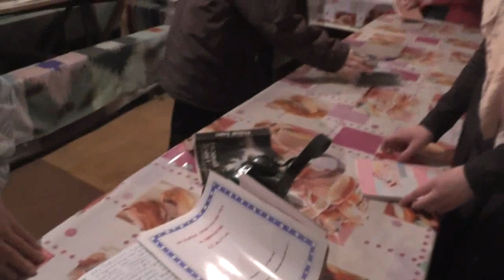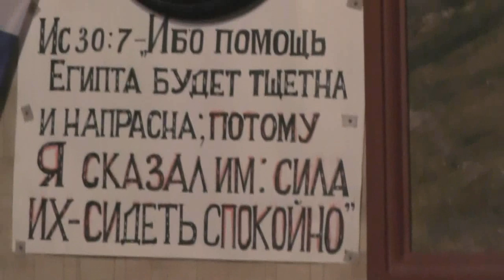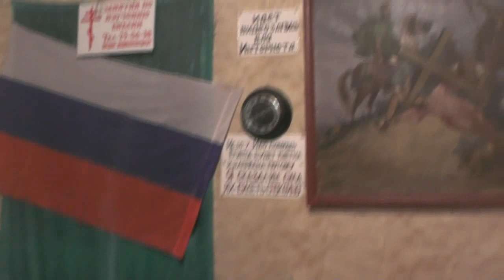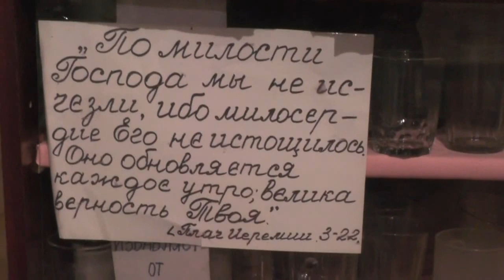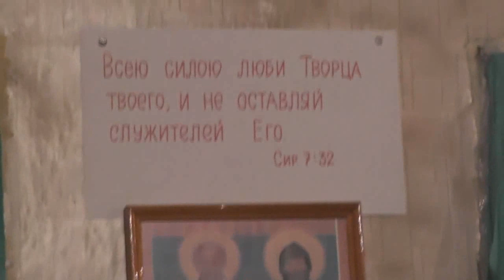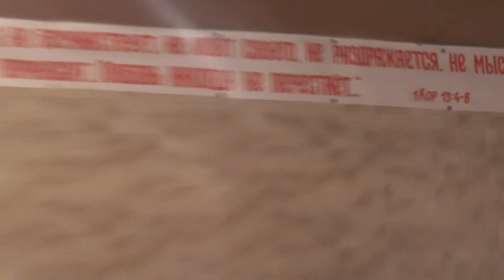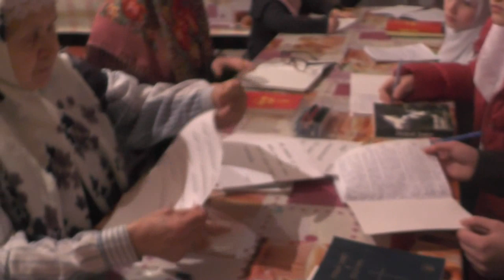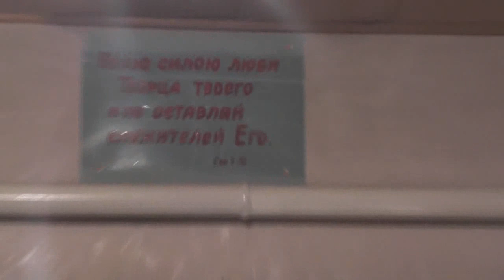Дети. Неделя о блудном сыне. Надежда Лапкина. Часть богослужения. 16 .02. 2020